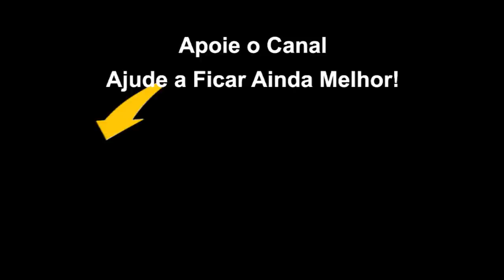5 Minutos Para Relaxar o Pescoço e Ombros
São só 5 minutos por dia para você aplicar e conseguir relaxar o pescoço e ombros!
Nesta aula bem gostosa de fazer você pode aliviar a dor no pescoço como nos ombros, e até tirar as dores.
Agora, o melhor a ser feito é colocar em prática para ver os resultados positivos acontecerem.
Vamos lá!!

FAÇA PARTE DESTE PROJETO DE AÇÃO E TRANSFORMAÇÃO
Apoie o Canal e Ajude a Ficar Ainda Melhor!

**Você sabia que eu posso te ajudar ainda mais?
**Conheça o meu PROGRAMA ENVELHECER BEM

5 Minutos Para Relaxar o Pescoço e Ombros